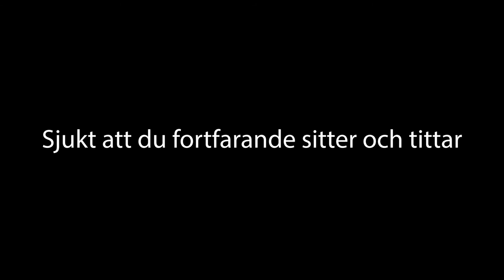Expedition Sylarna Del2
I denna videon river vi av storulvån till sylarna och tillbaka på under 36 timmar.